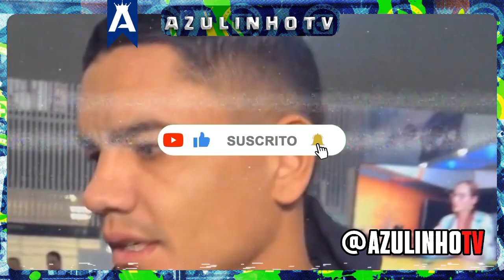* Noticias de la Máquina * DECLARACIONES DEL TORO FERNÁNDEZ AL LLEGAR A CRUZ AZUL